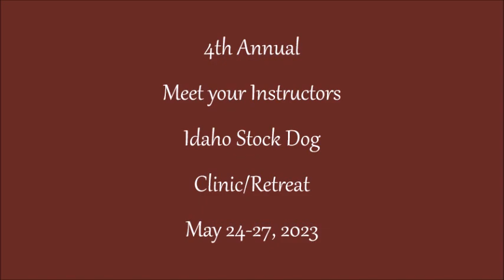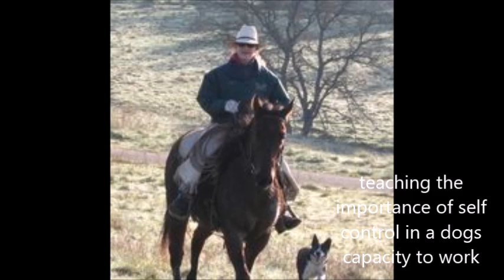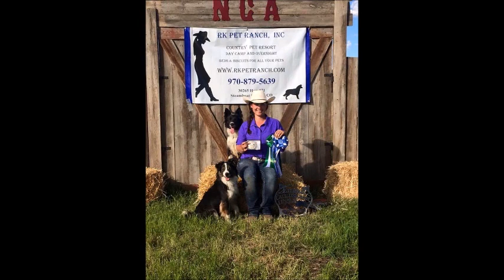Idaho Stock Dog Clinic 2023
4th Annual Idaho Stock Dog Clinic 2023 hosted by Robin Brown